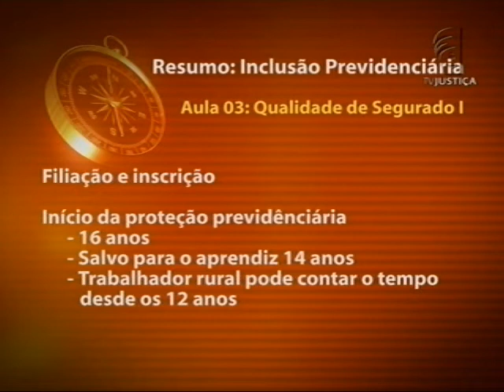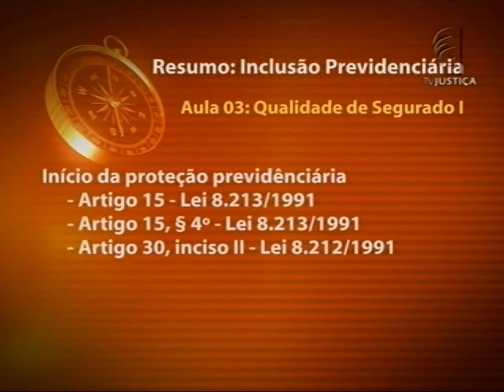Inclusão Previdenciária - aula 3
A Previdência Social é um sistema em constante mutação, deve evoluir juntamente com a sociedade e responder a seus anseios e necessidades na busca pela máxima proteção social, observando princípios como o da reserva do possível e o da dignidade da pessoa humana, cerne da Constituição Federal de 1988. "Saber o que é e como manter a qualidade de segurado da Previdência Social é essencial na busca pela inclusão previdenciária. Lutar pela desaposentação é outra medida de extrema importância para o conjunto de medidas que envolvem a efetividade da inclusão previdenciária no Brasil. É disso que vamos tratar", conclui o advogado especialista em Direito Previdenciário Humberto Tommasi, responsável por ministrar o curso Inclusão Previdenciária no programa Saber Direito Aula. Nas duas primeiras aulas é apresentado o princípio da Previdência Social marcado pelo Decreto nº 4.682 de 24/01/1923, mais conhecido como Lei Eloy Chaves, quando foram criadas as Caixas de Aposentadorias e Pensões (CAP). Também detalha os regimes Geral e Próprio da Previdência Social, além dos regimes da Previdência Complementar e dos Militares.

Já o tema central é a qualidade do segurado que será abordado nos próximos encontros. Por fim, Humberto Tommasi explica o conceito de Desaposentação, uma tese que defende a devolução dos valores já recebidos pelos aposentados por meio do Regime Geral, como também devem voltar a contribuir com o sistema. No entanto o Superior Tribunal de Justiça tem se posicionado pacificamente permitindo a renúncia à aposentadoria para obtenção de outra mais benéfica, no mesmo regime ou em outro, sem necessidade de devolução dos valores já percebidos.